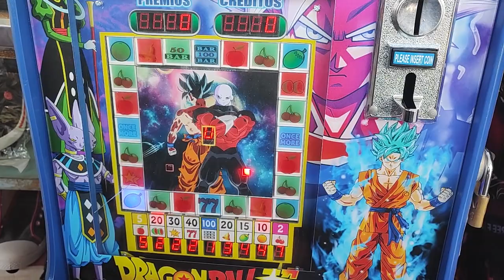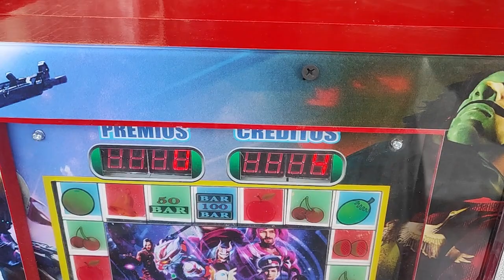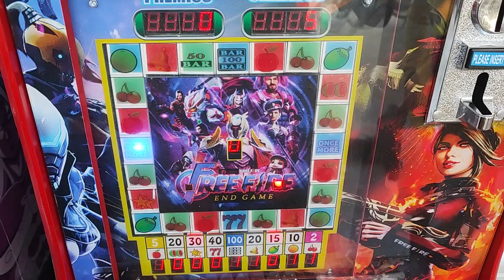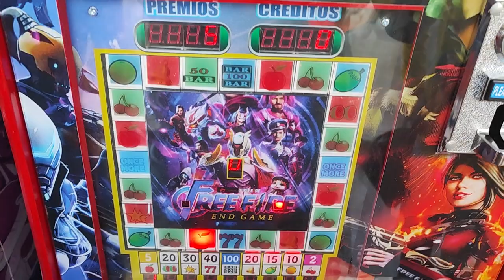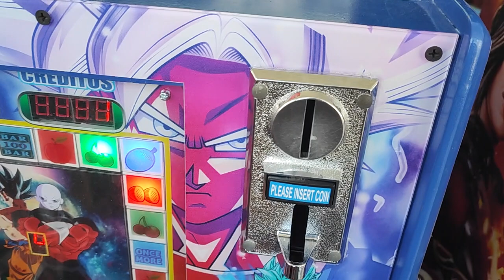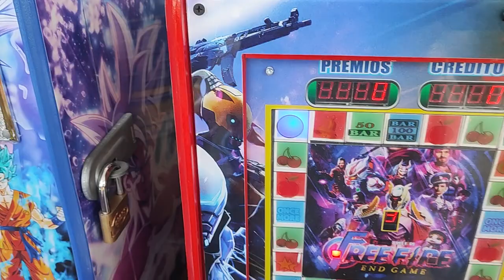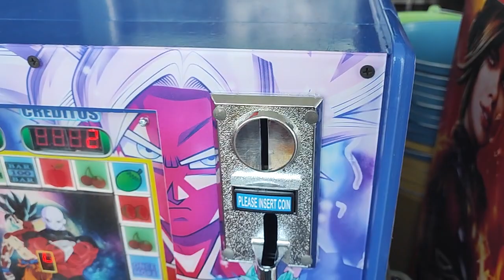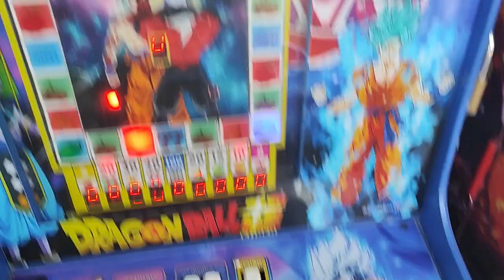me sale bar en el once more, lo mejor en la maquinita 🤑